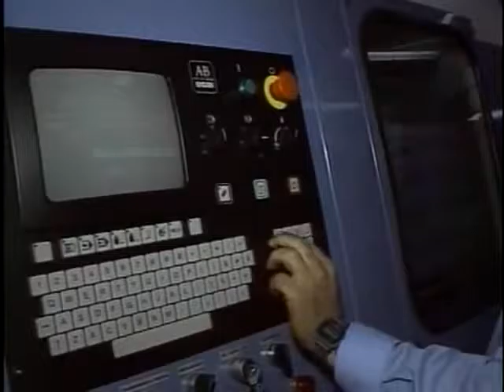Fidel Castro Documentary - Fidel Castro y Nelson Mandela